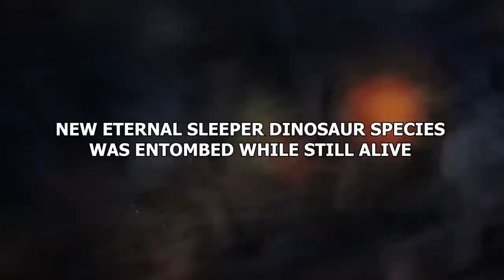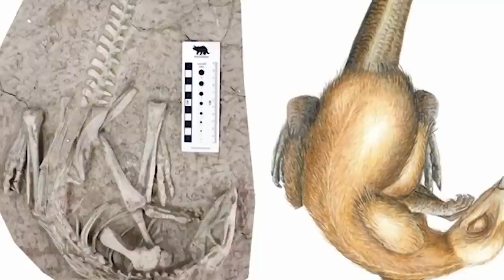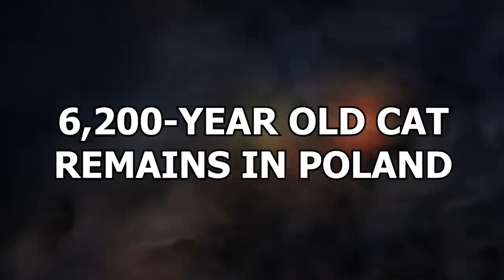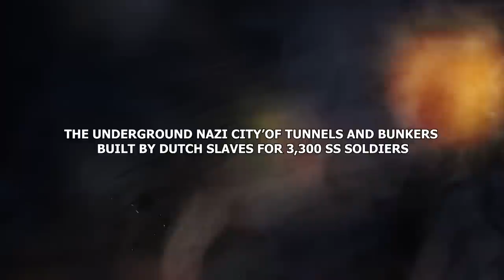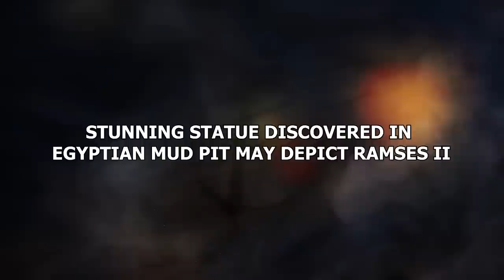Scientists Believe the Last Living Dinosaur Could Be Hiding Here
There’s a whole world beneath us! There’s all sorts going on beneath out feet that we don’t know about. These are 20 incredible discoveries found underground that changed history!